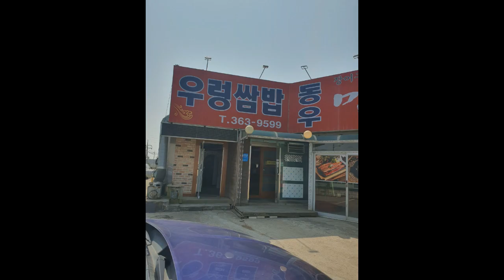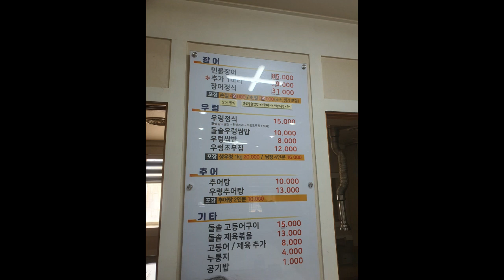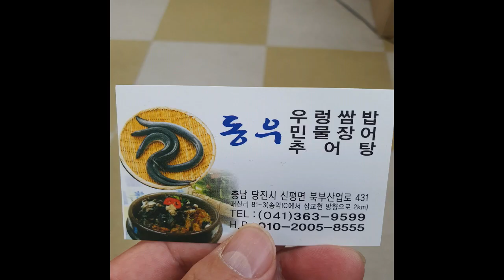맛집추천#23-동우우렁쌈밥-우렁쌈밥-당진신평면#food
요리사~랑연구소 김광오tv, 김광오교수입니다.
오늘은 맛집추천 제23번째로 당진시 신평면에 동우우렁쌈밥집, 아이템은 우렁쌈밥입니다
송악IC에서 삽교천방향으로 가다보면 오른쪽 대로 있습니다.
여러분 혹시 우렁이라고 아십니까?
 과거에는 '토삼(土蔘)'이라고도 불렸을 정도로 약효가 탁월한 식자재이기도 하며, 쫄깃한 식감과 고소한 맛 덕분에 시골 향토음식으로 인기가 있었습니다.
깨끗한 물에 하루정도 담가 해감하고 끓는 물에 데친 다음 속살을 발라내 쌀뜨물이나 밀가루로 비벼 이물질을 씻어내면 손질 끝이 납니다.
이후 쌈밥이나 된장국 등을 끓여먹으면 아주 맛있다. 실제로 우렁농법을 쓰는 농가에서는 우렁이를 채집하여 식용으로도 사용하는 경우가 많이 있습니다.
당진은 서해바다와 인접한 넓은 평지가 많아 해나루쌀이라는 브랜드가 있을 정도로 쌀 벼 농사를 많이 짖다보니 예부터 우렁이가 특산물이라서 우러이쌈밥집이 많이 있습니다~
근데 이집은  바쁜 영업시간인데도 불구하고 주인장이 돌솥밥을 고집하면서 지켜계시는 모습이 인성적이었습니다.
제가 타겟으로 하고 우러쌈밥의 가격은 8천원으로 일반적이지만요. 깔금하고 정갈한 밑반찬이 주인장의 내공이 느껴졌습니다.
우렁된장찌게와 샐러드, 잡채, 고추볶음, 양배추, 계란말이,겉절이김치등이 밑반찬으로 나왔습니다.
우렁이는 비타민 B와 칼슘과 같은 미네랄이 풍부하여 신체에 다양한 유익한 효과가있는데, 피로회복, 뼈건강, 빈혈개선, 간건강, 또한 콜라겐 생성을 촉진하는콘드로이틴 황산이라는 성분을 함유하고 있어서 피부주름을 개선개선해줍니다.우렁이는 단백질, 칼슘, 철, 아연, 인 등 골격의 성장과 발달에 필수적인 영양소가 풍부한 좋은 식품입니다. 여러분 많이드십시오^^
이상으로 요리사~랑연구소 김광오TV 김광오교수였습니다.